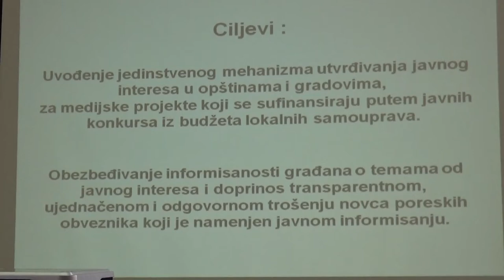Javna debata o utvrđivanju tema od javnog interesa za Grad Pirot 26.11.2018.